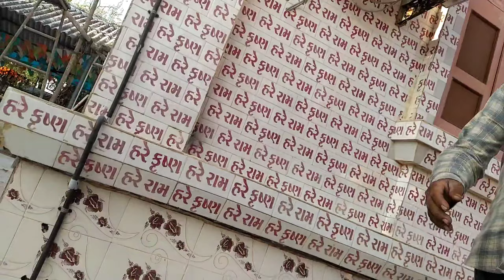બાબરકોટ દર્શન. પછી હનુમાનદાદા જાફરાબાદ ગયા🖕👍🤟🙏🙏🙏🤔